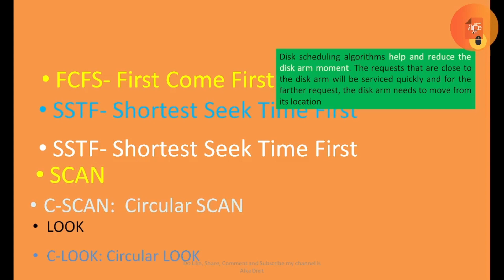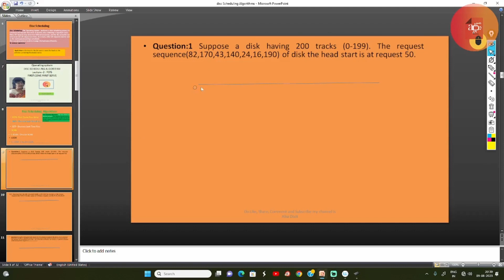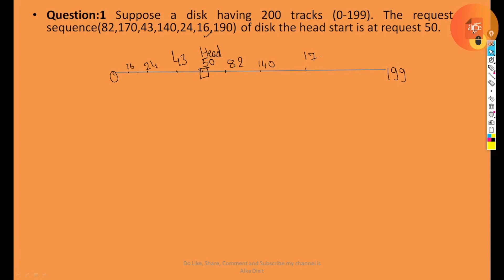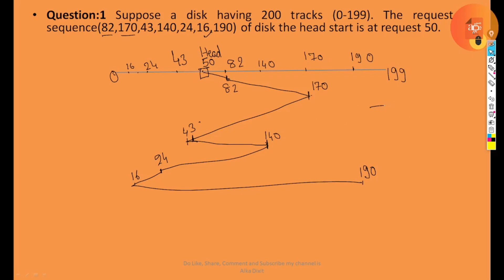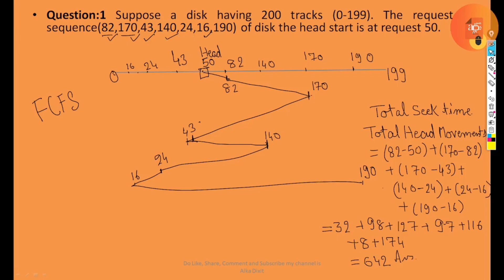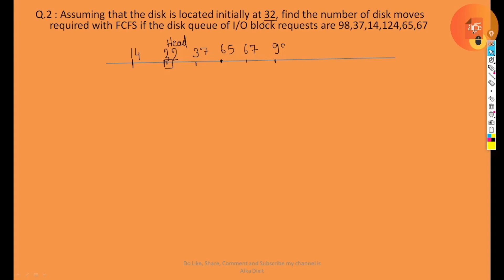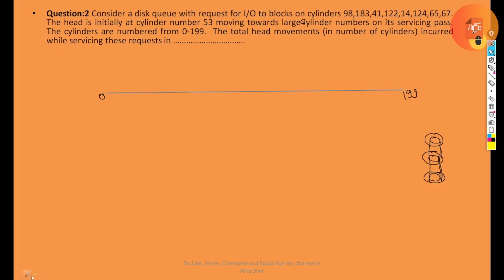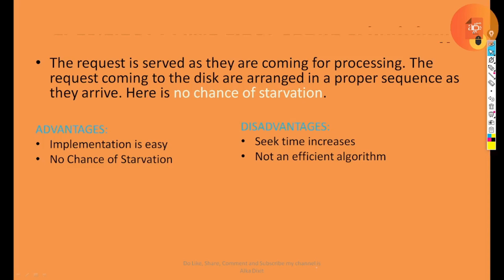FCFS FINAL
Disc Scheduling Algorithms: FCFS with numerical  ALKA DIXIT